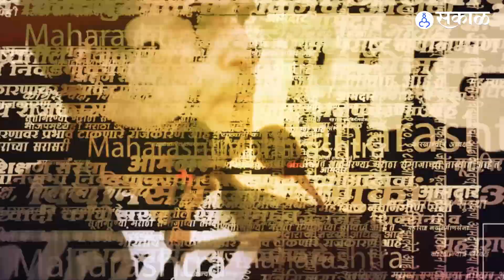Nana Patole on PM Narendra Modi | नाना पटोलेंनी पंतप्रधान मोदींवर साधला निशाणा | Sakal Media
काँग्रेसची भारत जोडो यात्रा मोठी चर्चेचा विषय ठरतेय. सध्या ही पदयात्रा महाराष्ट्रातील नांदेड जिल्ह्यात सुरु आहे. अशात नांदेडच्या नवा मौढ मैदानात आयोजित सभेत नाना पटोलेंनी पंतप्रधान मोदींवर निशाणा साधत म्हंटल कि, "त्यांच काम इव्हेन्टचं, आईला भेटतात तेव्हासुद्धा त्यांचा चेहरा कॅमेऱ्याकडे असतो"

Nana Patole on PM Narendra Modi |Bharat Jodo Yatra | Rahul Gandhi |